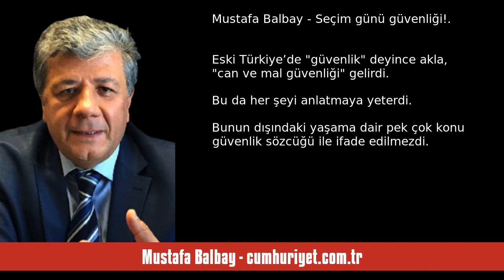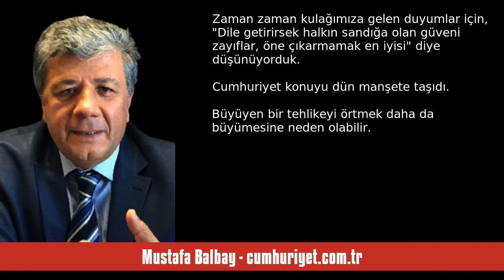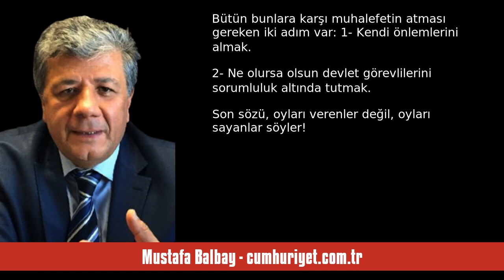MUSTAFA BALBAY: SEÇİM GÜNÜ GÜVENLİĞİ! - SESLİ KÖŞE YAZISI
Mustafa Balbay - cumhuriyet.com.tr - Seçim günü güvenliği! - 20 Nisan 2023 tarihli yazısının seslendirmesi

"Eski Türkiye’de “güvenlik” deyince akla, “can ve mal güvenliği” gelirdi. Bu da her şeyi anlatmaya yeterdi. Bunun dışındaki yaşama dair pek çok konu güvenlik sözcüğü ile ifade edilmezdi.

AKP iktidarıyla birlikte yeni kavramlarla tanıştık.

Hukuk güvenliği bunların başında geliyor. Bir insan ömrü boyunca hiç suç işlemeyeceğine dair söz verebilir. Ancak hiç yargılanmayacağına dair söz veremez. Beklemediği anda kendisini ciddi bir hukuksal sorunla karşı karşıya bulabilir.

Sınav güvenliği gençlerim. "